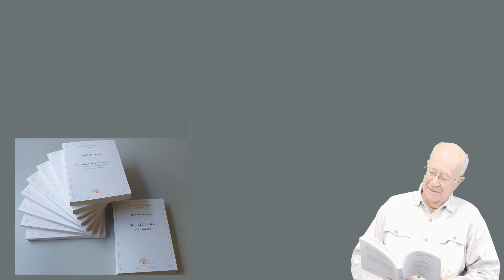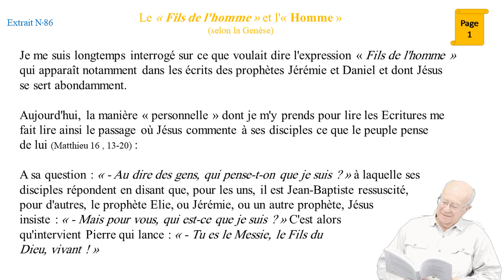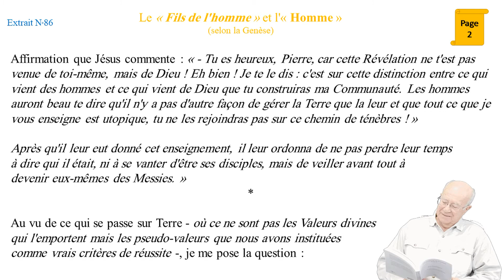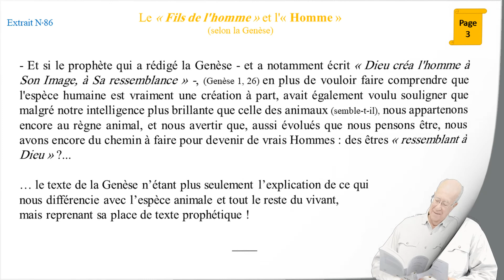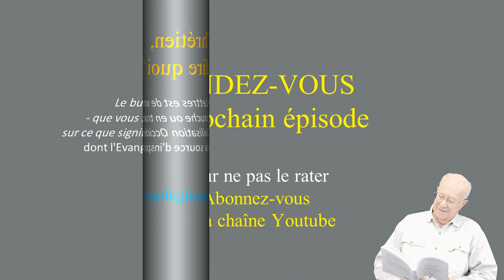Le "Fils de l'homme" et l' "Homme" selon J P GABARRE Extrait N°86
Bonne écoute ! Bonne lecture !